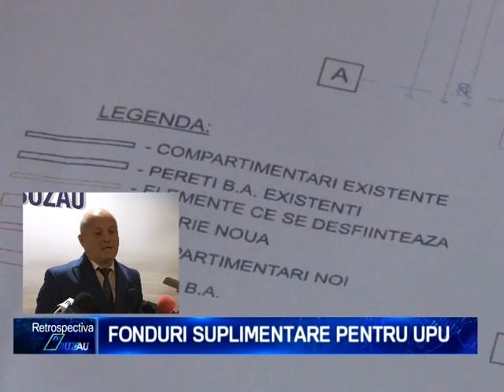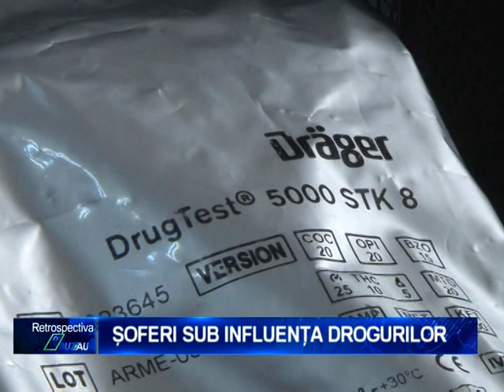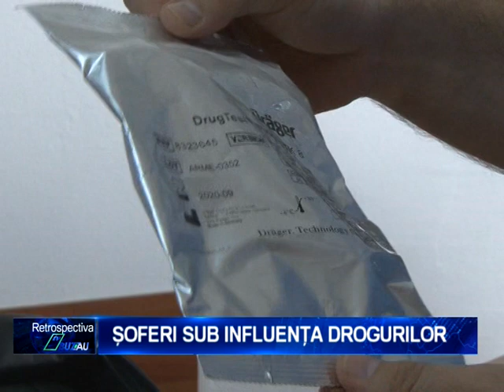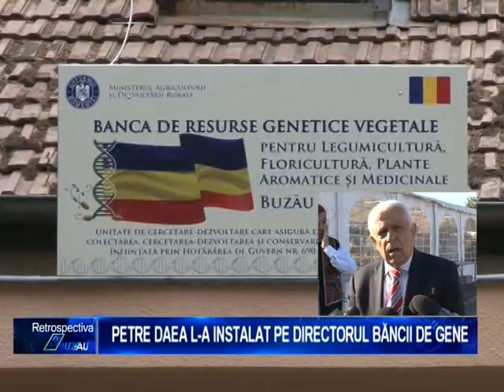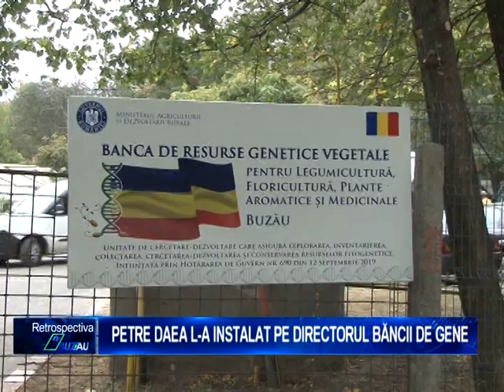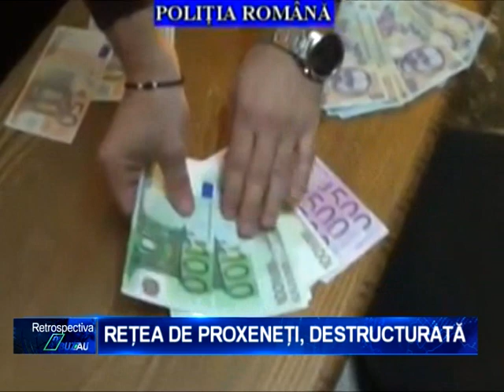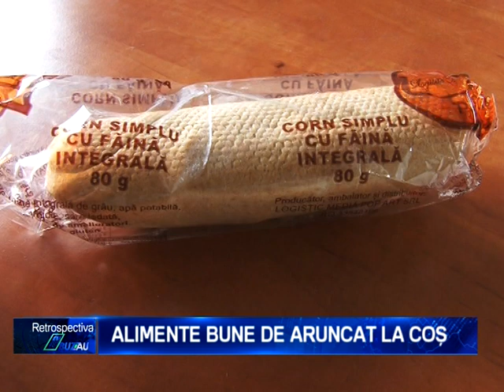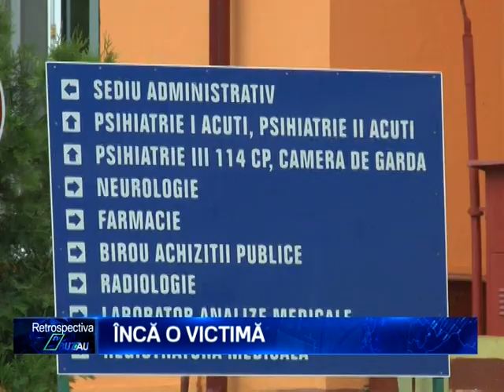RETROSPECTIVA 16 20 SEPTEMBRIE 2019